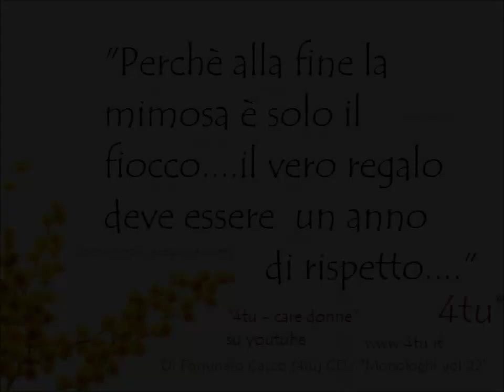"Perchè alla fine la mimosa è solo il fiocco..il vero regalo deve essere un anno di rispetto"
Festa delle donne 8 marzo 2019 : questo è un video d'amore per omaggiare tutte le donne, una dichiarazione che ovviamente vale...tutto l'anno.
Canzone d'amore da dedicare alle donne, poesie d'amore recitate 2019, video romantici commoventi
"Perchè alla fine la mimosa è solo il fiocco..il vero regalo deve essere un anno di rispetto"" di Fortunato Cacco (4tu) dal cd "4tu - i monologhi vol 22"